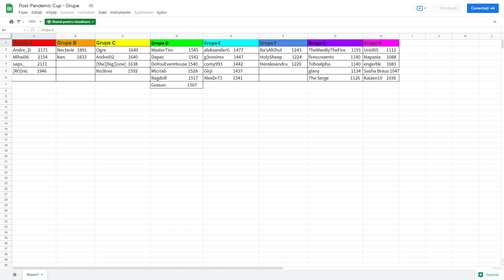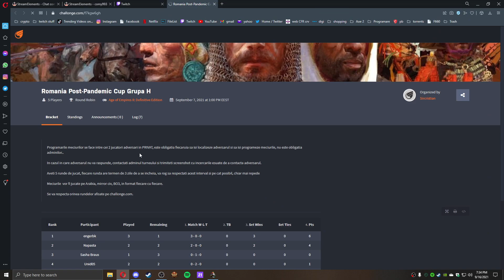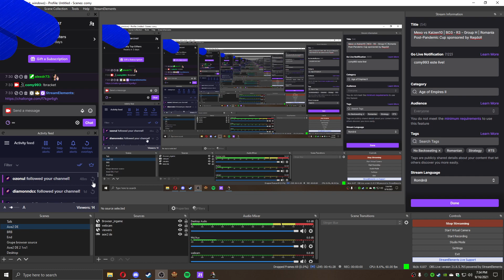Mexo vs Kaizen10 | BO3 - R3 - Group H | Romania Post-Pandemic Cup sponsored by Ragdoll